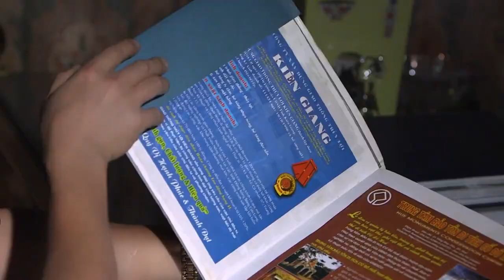HUYỀN THOẠI MẸ - THANH PHÚ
Biên tập: KIM BÌNH
E kip: TRUYỀN THÔNG SAO
Sán xuất và phát hành tháng 01 năm 2018